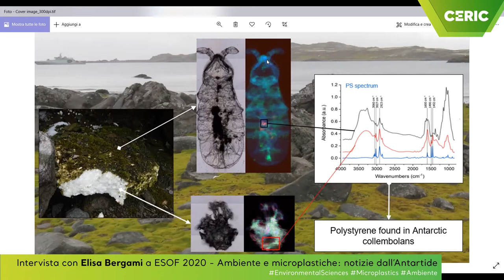Environment and microplastics: news from Antarctica. Interview with Dr. Elisa Bergami at ESOF 2020.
Interview with Elisa Bergami at the Science in the City Festival, held in early September at ESOF 2020 in Trieste, on the recent findings - published on the scientific journal Royal Society Biology Letters - which provided the first field-based evidence of contamination by microplastics in Antarctic terrestrial animals.